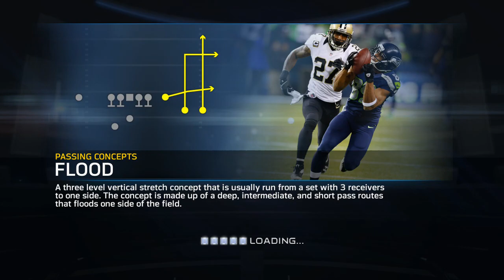Madden 15 Player Connected Franchise Ep: 18 - Red Zone D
Welcome to my Player Connected Franchise where I plan to lead them to a Superbowl and win. In this episode our defense is godly in the red zone but is it enough to win?